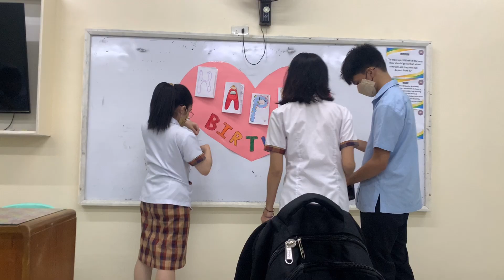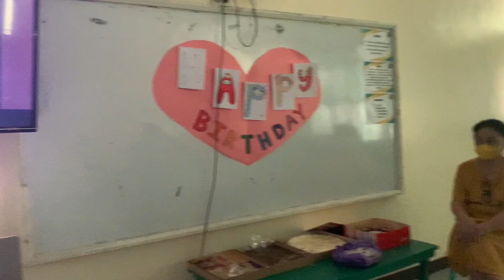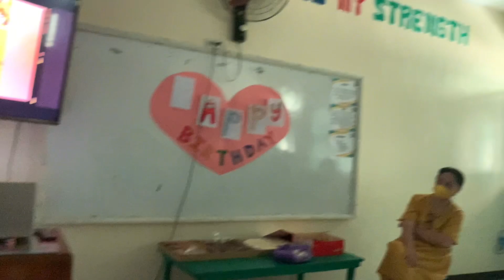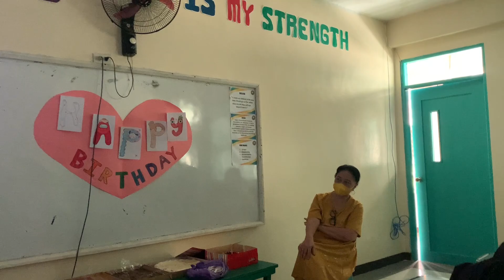HAPPY BIRTHDAY MA’AM OLINO PART 1 | SHS VLOG EP2 S2 (SI BOI LIGHTER)